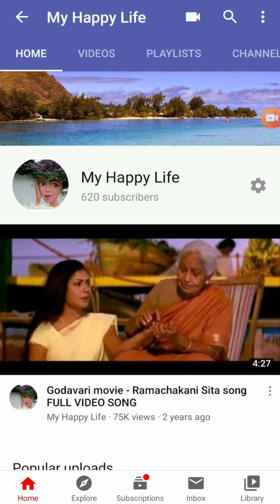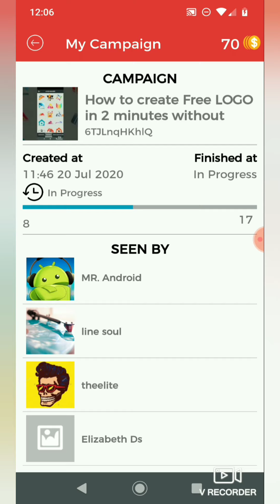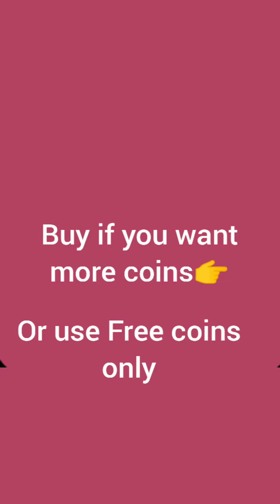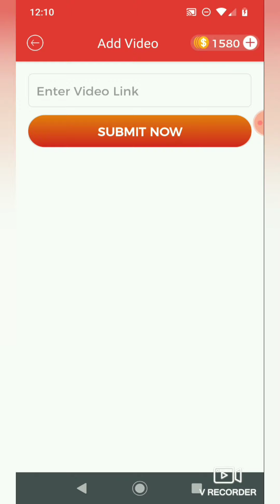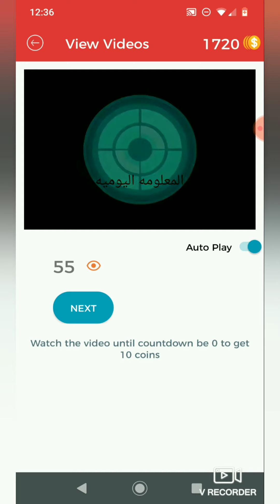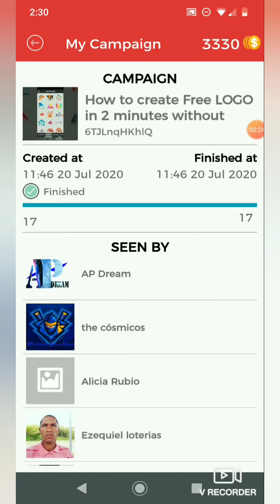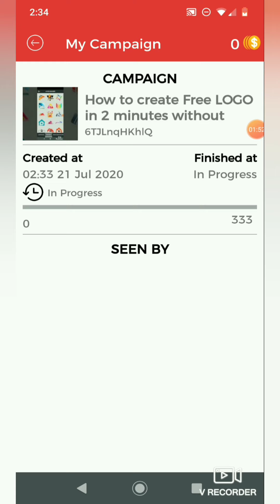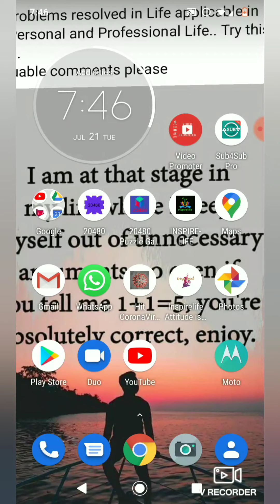How to get Free 4000 watchtime in 1 day with Proof 💯% Result👍/increase views & promote your video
Today's Deal On AMAZON

All the information mentioned/ in the vedio is my own